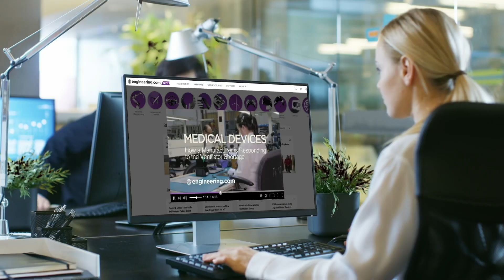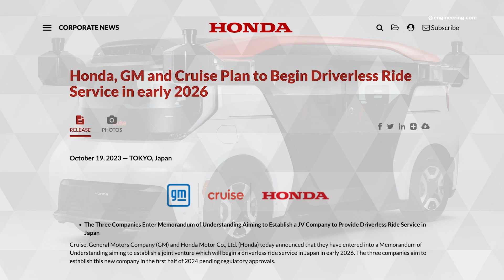Honda, GM and Cruise Announce Driverless Taxis for Tokyo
Driverless taxi services have been under test in America and China for some time now, with perhaps the most famous being the Cruise autonomous vehicle ride hailing system on widespread test in San Francisco.

In every case, the systems are based on conventional passenger cars, but truly autonomous ride hailing will use dedicated vehicles built as a passenger cabin without conventional controls like a steering wheel.

The Cruise Origin is such a vehicle and in a recent press release from Honda/GM and Cruise, there is now a firm start date for truly autonomous operations. Tokyo will be the city to see a fleet of cruise Origins on public roads, starting in 2026. The Tokyo urban fleet is targeted at 500 vehicles, with subsequent expansion to areas outside of the city centre.

*STEM GAMES:*
Play some fun engineering-based STEM games on engineering.com: